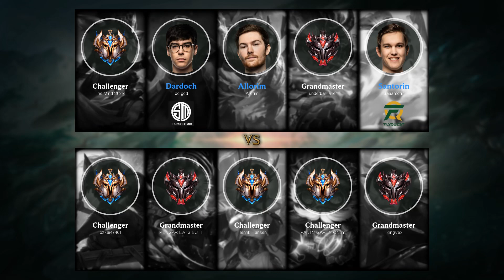Akali Top vs Kled - NA Challenger Patch 9.23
- Runes: 00:18 (Conqueror)
- Damage dealt: 31:01
- Ability & Build: 30:50
- Skin: Silverfang Akali